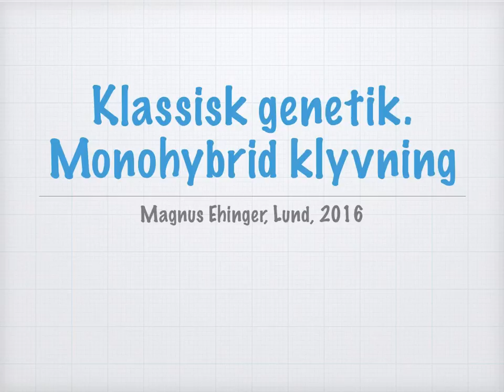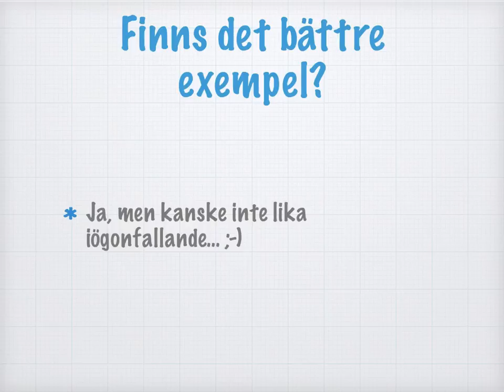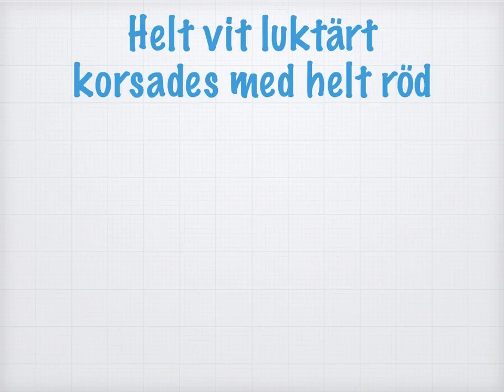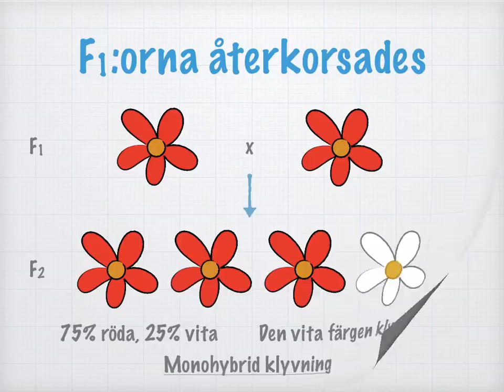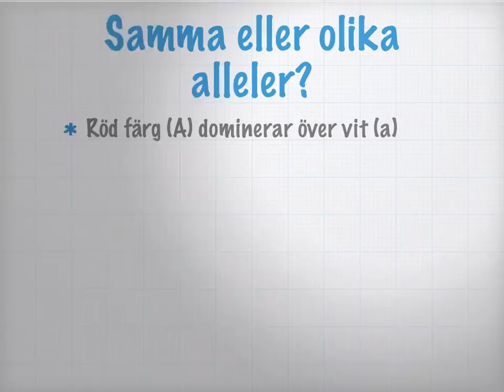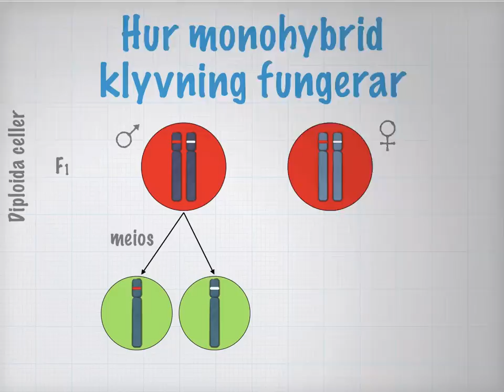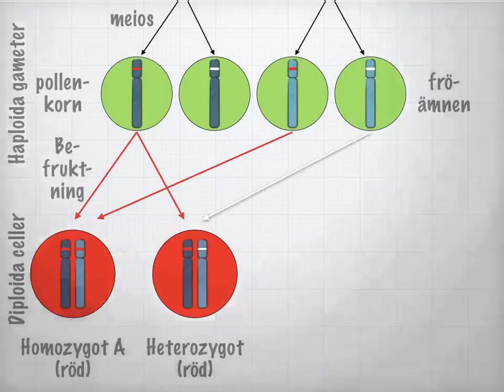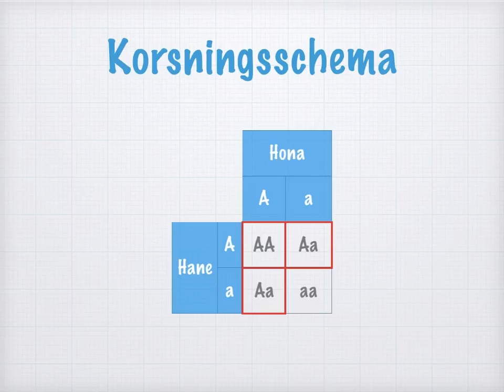Klassisk genetik. Monohybrid klyvning (gammal)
OBS! DEN HÄR VIDEON ÄR UTDATERAD, och har ersatts med videon på den här länken istället

Bildkällor:
• En grupp leende vänner Attribution: Av hepingting CC-BY-SA-2.0
• Gregor Mendel Av Bateson, William (Mendel's Principles of Heredity: A Defence) [Public domain], via Wikimedia Commons